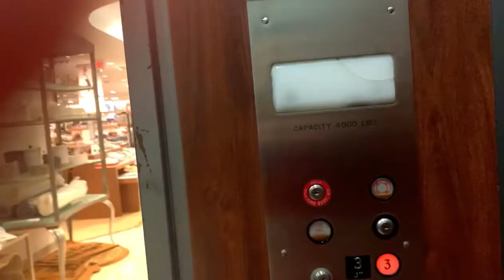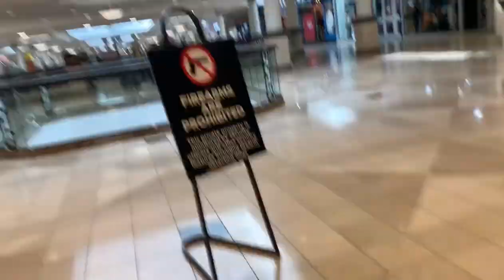Dillards Four Season Mall Greensboro NC.